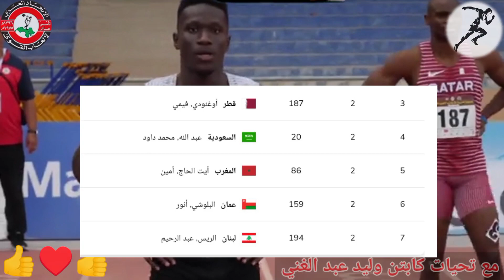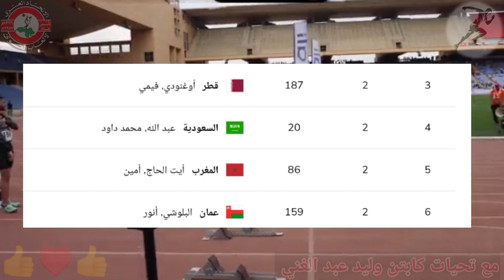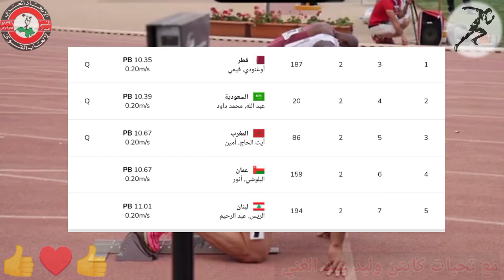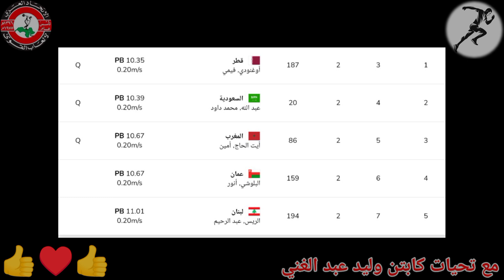شاهد اقوي سباق 100متر رجال التصفية الثانية قبل نهائي البطولةالعربية23لألعاب القوى للكبار بالمغرب2023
التصفية الثانية سباق 100متررجال البطولة العربية 23 لألعاب القوى للكبار بالمغرب 2023
سباق 100متر جال
 التصفية الثانية  سباق 100متر سيدات البطولة العربية 23 لألعاب القوى للكبار بالمغرب 2023
مصدر الفيديو تنزيل من على فيسبوك
مونتاج الفيديو من على برنامج كين ماستر
الفيديو تعليق ومونتاج قناة سبرنت العاب القوي
تعليق صوتي سبرنت العاب القوى
 التصفية الثانية سباق 100متر رجال البطولة العربية 23 لألعاب القوى للكبار بالمغرب 2023
 نتائج سباق  100متر رجال قبل نهائي
1 قطر                أوغنودي, فيمي               10.35 PB
2 السعودية          عبد الله, محمد داود          10.39 PB
3      المغرب           أيت الحاج, أمين              10.67 PB
4 عمان              البلوشي, أنور                 10.67 PB
5 لبنان              الريس, عبد الرحيم           11.01 PB
Deuxième Qualification 100m Hommes 23èmes Championnats Arabes d'Athlétisme pour Adultes au Maroc 2023
course de 100 mètres
  Deuxième qualification du 100 m féminin 23e Championnats arabes d'athlétisme pour adultes au Maroc 2023
La source vidéo est un téléchargement depuis Facebook
Montage vidéo du programme KineMaster
Commentaire vidéo et montage de la chaîne Sprint Games Al Qawi
Voix off Sprint Athlétisme
Salutations du Capitaine Walid Abdel Ghani
  La deuxième manche du 100 mètres masculin, le 23e Championnat arabe d'athlétisme pour adultes au Maroc 2023
  Résultats du 100 mètres hommes avant la finale
1 Ougandais Qatar, Vimi 10.35 PB
2 Abdallah saoudien, Muhammad Dawood 10.39 PB
3 Maroc Ait Hajj, Amin 10.67 PB
4 Amman Al Balushi, Anwar 10.67 PB
5 Liban El-Rayes, Abdel Rahim 11.01 PB
Second Qualification Men's 100m Race 23rd Arab Athletics Championships for Adults in Morocco 2023
100 meter race
  Second Qualification Women's 100m Race 23rd Arab Athletics Championships for Adults in Morocco 2023
Video source is a download from Facebook
Video montage from the KineMaster program
Video commentary and montage of Sprint Games Al Qawi channel
Voiceover Sprint Athletics
Greetings from Captain Walid Abdel Ghani
  The second round of the men's 100-meter race, the 23rd Arab Athletics Championship for adults in Morocco 2023
  Results of the men's 100-meter race before the final
1 Ugandan Qatar, Vimi 10.35 PB
2 Saudi Abdullah, Muhammad Dawood 10.39 PB
3 Morocco Ait Hajj, Amine 10.67 PB
4 Amman Al Balushi, Anwar 10.67 PB
5 Lebanon El-Rayes, Abdel Rahim 11.01 PB